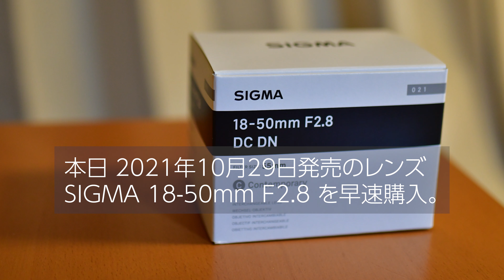【神レンズ】sigma 18-50mm f/2.8 DC DN test shooting & REVIEW 作例レビュー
2021年10月29日発売のsigma 18-50mm F2.8 を発売日に購入。天空の農園でテスト撮影を行いました。コスモスが見頃できれいでした。
非常に風が強く、アクティブ手ぶれ補正モードを使用しました。そのため18mmの画角が狭くみえますが、手ぶれ補正をオフにすればもう少し広めに映ります。
なお、NDフィルタを持ち合わせていなかったため、SS 1/2000～1/4000ぐらいまで上がっており多少カクつきがあります。
ピクチャープロファイル（PP）：OFF　クリエイティブスタイル：Std